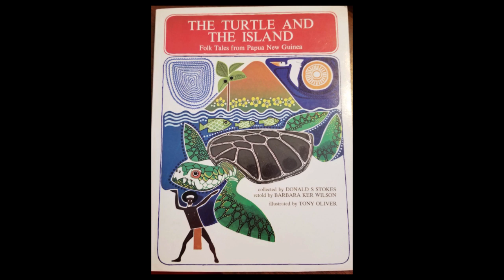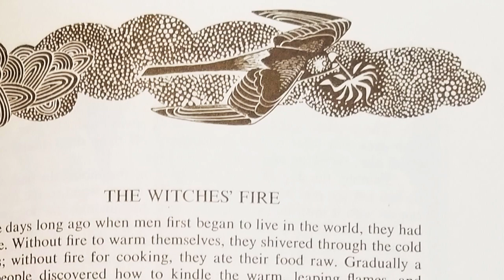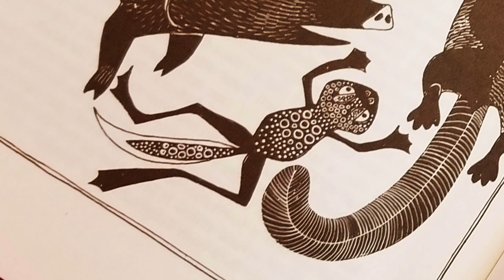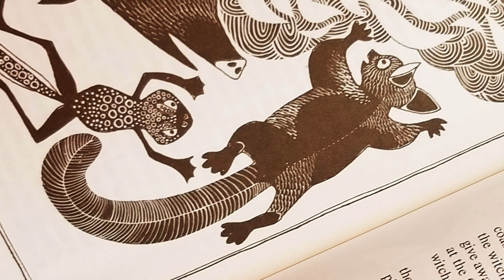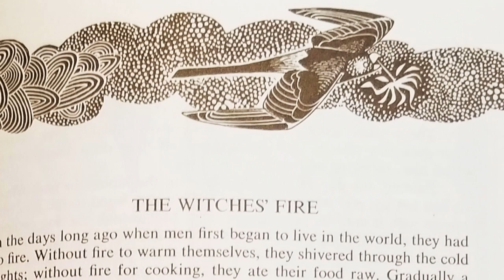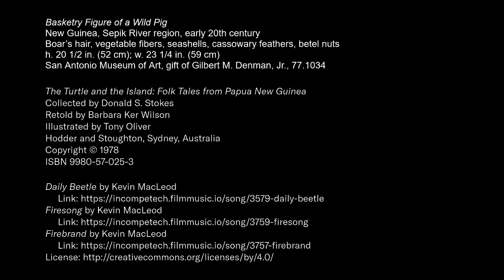Storytime: The Witches Fire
San Antonio Museum of Art Educator, Carrie Avery, reads “The Witches Fire” a story from "The Turtle and the Island: Folk Tales from Papua New Guinea." After the story, find inspiration from SAMA's collection to create a weaving.

Artwork:
"Basketry Figure of a Wild Pig New Guinea," Sepik River region, early 20th century Boar's hair, vegetable fibers, seashells, cassowary feathers, betel nuts h. 20 1/2 in. (52 cm); w. 23 1/4 in. (59 cm) San Antonio Museum of Art, gift of Gilbert M. Denman, Jr., 77.1034

Book:
"The Turtle and the Island: Folk Tales from Papua New Guinea"
Collected by Donald S. Stokes, Retold by Barbara Ker Wilson
Illustrated by Tony Oliver Hodder and Stoughton,

If you've enjoyed digital experiences like this, please consider a gift of any size